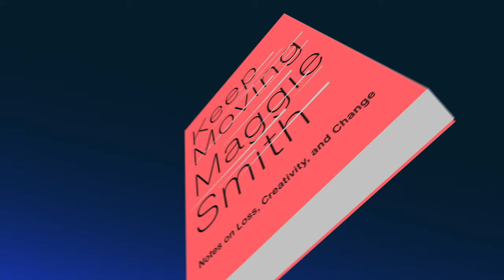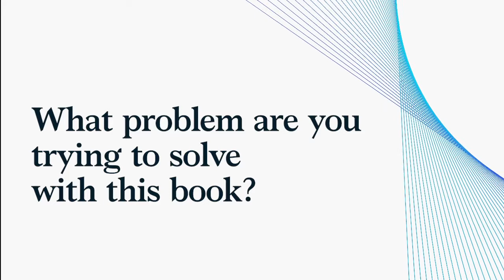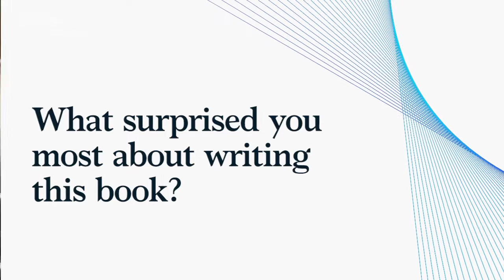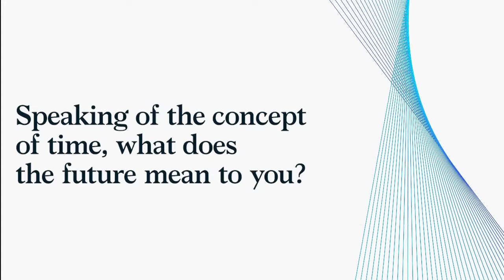Author Talks: Poet Maggie Smith on loss, creativity, and change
In this edition of Author Talks, McKinsey Global Publishing’s Raju Narisetti chats with Maggie Smith about her latest book, "Keep Moving" (Simon & Schuster, 2020). In her collection of poems and essays, the bestselling author celebrates the beauty and strength on the other side of loss.